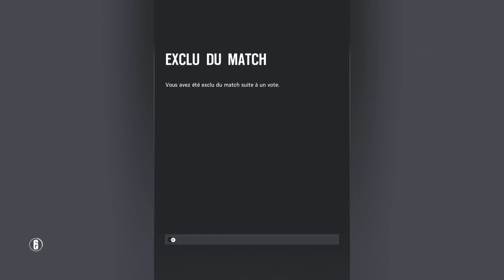Pour fêter mon retour dans Tom Clancy's Rainbow Six® Siege, je suis exclu sans raison...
Pour fêter mon retour dans Tom Clancy's : Rainbow Six Siege, je suis exclu sans raison... Bienvenu City! Le 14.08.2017